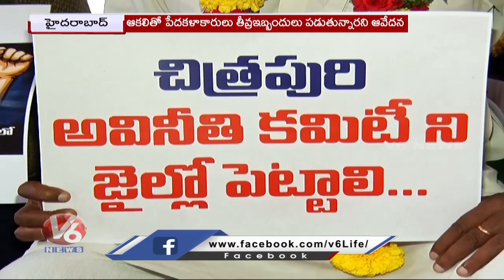Chitrapuri Colony Film Artists Protest at Indira Park | V6 News